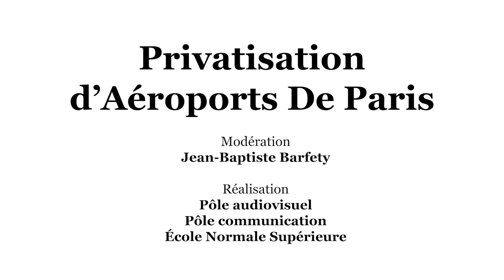Montebourg, Polony : Privatisation d’ADP, le peuple doit-il se prononcer ?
La Conférence Gambetta a reçu Natacha POLONY (Marianne), Arnaud MONTEBOURG (ancien ministre), Olivier BEAUD (professeur de droit) et Jacques DELPLA (économiste) le 19 juin 2019.
En plus de pas mal d'anecdotes, on parle de la Constitution, du RIP, de l'histoire récente des privatisations, du modèle économique d'un aéroport.

Pour vous tenir au courant des prochaines conférence, vous pouvez